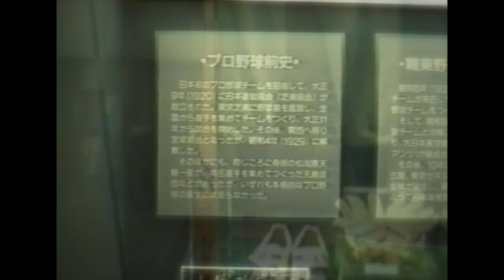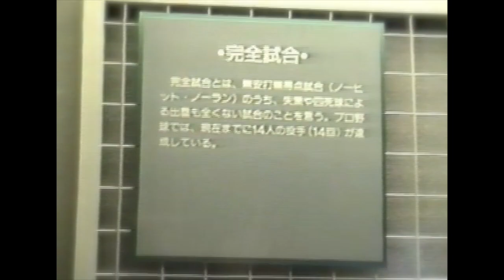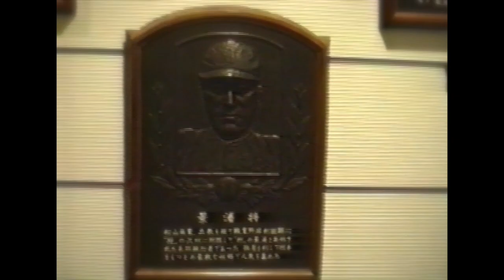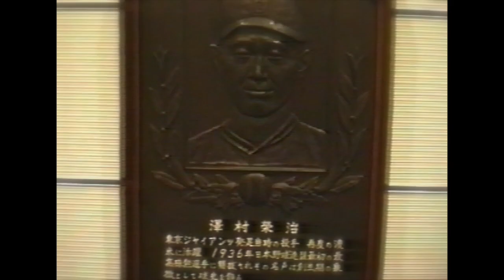1991年の 野球殿堂博物館へ行く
1991年に行った東京ドームにある野球殿堂博物館に行った時の動画です。
91年当時のプロ野球チームのユニフォームやレジェンドの肖像レリーフが展示されており、日本の野球の歴史が知れる場所です。